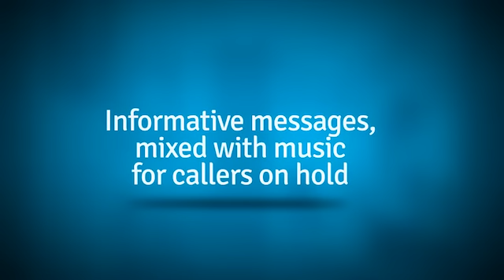Messages On Hold Transform your Business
Turn your staff into sales gurus with the push of a button. Watch the Messages On Hold effect here.

Messages On Hold.